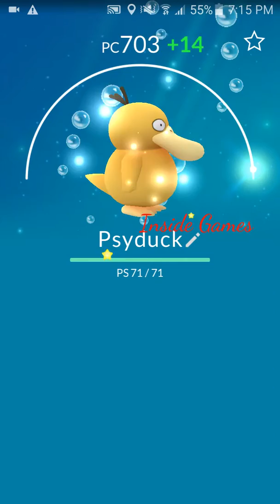Evolucionando a Golduck - Pokemon GO